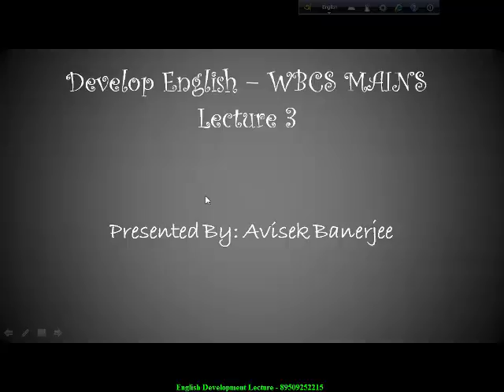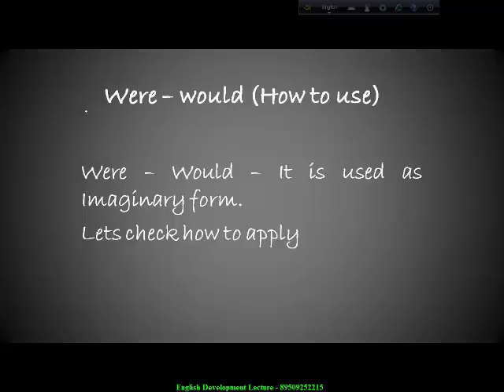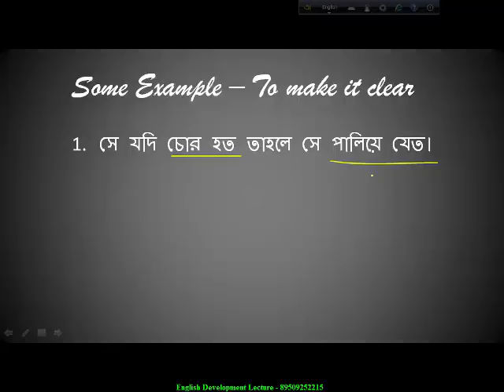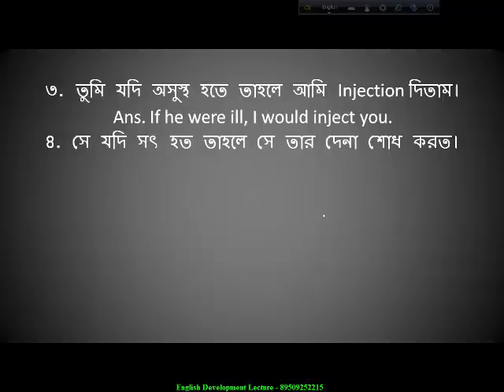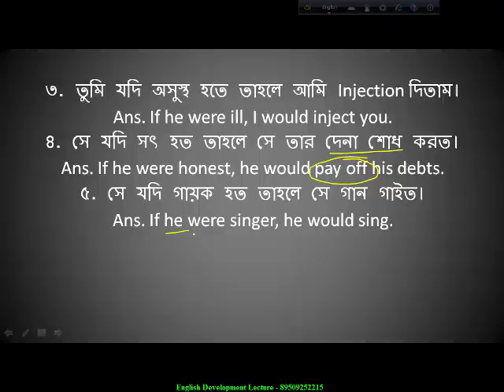English Lecture 3